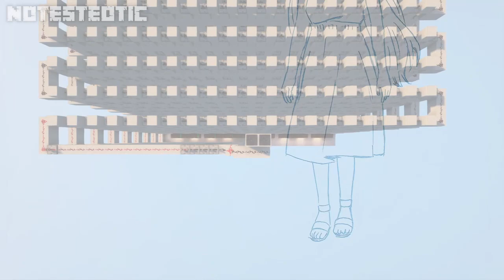Frieren: Beyond Journey's End OPENING 1 | Minecraft Note block Cover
6884 Noteblocks

☆ Frieren: Beyond Journey's End OP
Sousou no Frieren OPENING
Yoasobi - Yuusha (勇者)
Minecraft Noteblock Cover